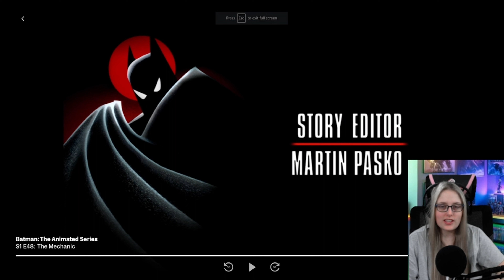Batman Has a Mechanic - Batman: The Animated Series Reaction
Batman Has a Mechanic! I continue watching Batman: The Animated Series, and we see that Batman has a mechanic! The Mechanic takes care of Batman's vehicles!